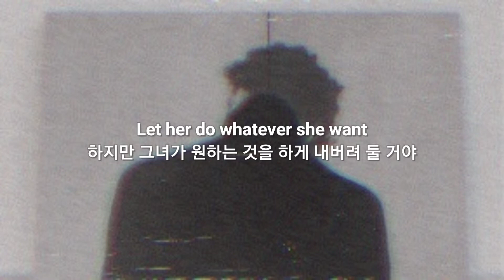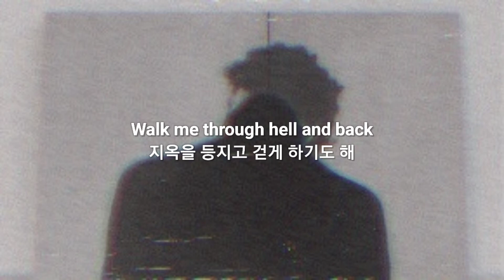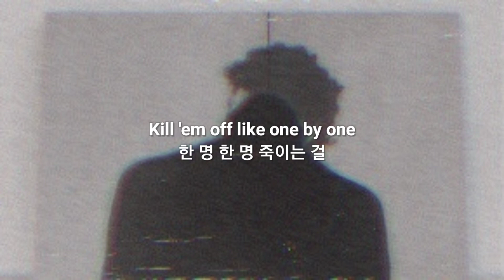악마 같은 여자를 사랑하게 된 남자의 이야기 Grey - criminal [가사해석/번역/자막]